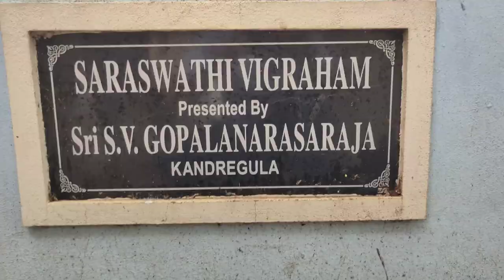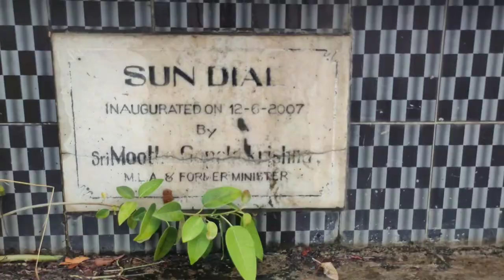Ashram Public School❤️